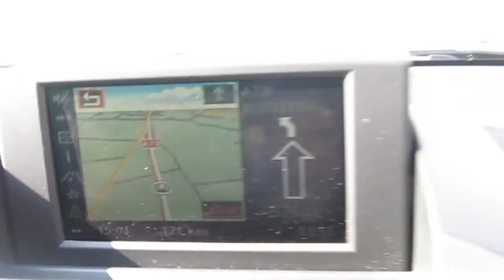Spaß am Meer & Amsterdam Daily Mary & Tobi